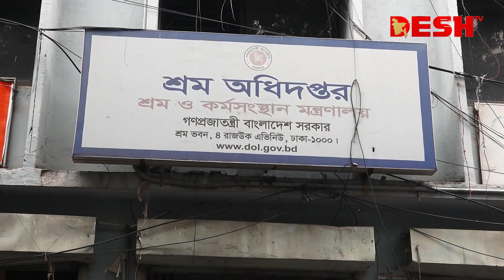বোয়িং বিমানের গতিতে চলছে ড. ইউনূসের মামলা: আইনজীবী | Muhammad Yunus | Grameen Telecom | Desh TV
»» Office Address:
42, Shaheed Sangbadik Selina Parveen Sarak, Malibag 1217 Dhaka, Dhaka Division, Bangladesh